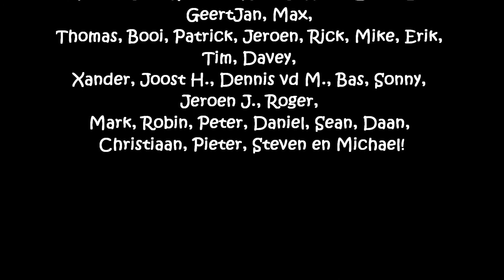Airsoft BackStabbers Fort Knox 9 November 2013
Just a little video and pictures of our private event at Fort Knox